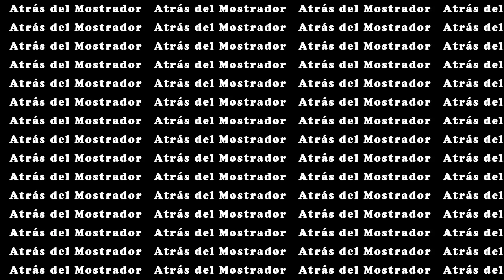AXL ROSE - LOS MEJORES MOMENTOS 2016-2017 | GUNS N ROSES (PART 3)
Los Mejores Momentos de Axl Rose 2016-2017. "La Reunion". Not in This Lifetime... !!!
La voz de Dios.

2016 - Welcome To The Jungle - Coachella
2016 - Coma - Coachella
2016 - Live And Let Die - Detroit
2016 - There Was a Time - San Diego
2016 - Sweet Child O´Mine - Troubador
2016 - Knockin' on Heaven's Door - Houston, Texas
2016 - Out Ta Get Me - Dodger Stadium, Los Angeles
2016 - Better - Dodger Stadium, Washington (2016)
2017 - Only Women Bleed - Prague
2017 - Welcome to the Jungle - Hersheypark PA Stadium
2017 - The Seeker - Rock in Rio
2017 - Patience - Apollo Theater in New York City
2017 - Wichita Lineman - Rock in Rio
2017- Double Talkin' Jive - Apollo Theater in New York City
2017 - Prostitute - Los Ángeles Forum
2017 - Madagascar - Los Ángeles Forum
2017 - Paradise City w/ Dave Grohl - Tulsa, Oklahoma